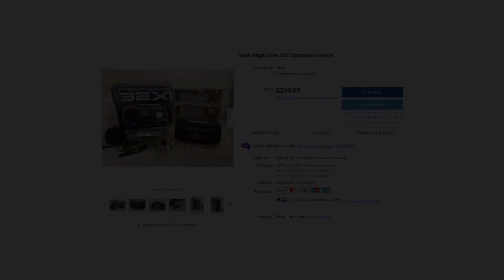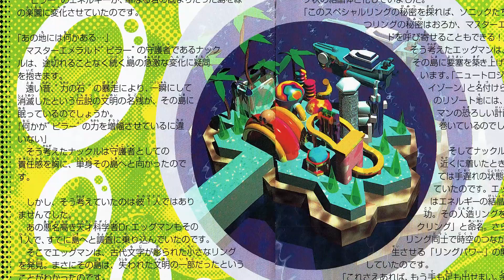Worth Buying a 32X for? | Knuckles' Chaotix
When I was growing up, there were two elusive Sonic games that me and my friends had heard of, but which none of us had played. They were, of course, Sonic CD and Knuckles' Chaotix.

Both games released for failed Mega Drive hardware add-ons, the Mega CD and 32X respectively, but while Sonic CD would go on to receive a number of significant re-releases, Knuckles' Chaotix remains relatively obscure.

With no official ports of the game, your only options for playing this title are to spend around £500 on a 32X system and a cartridge of the game or turn to emulation.

So, is this "lost" Sonic game worth such a high price? Join me as we find out together.